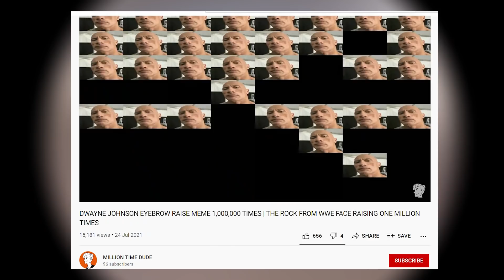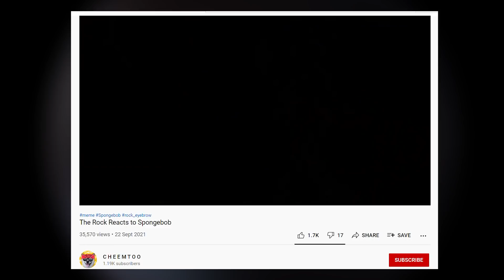Why Does The Rock Raise His Eyebrow?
The Rock has the People's Eyebrow.